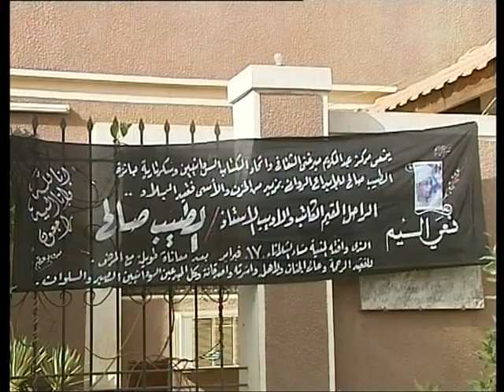tayib salih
a little bit of documentry about tayib salih.